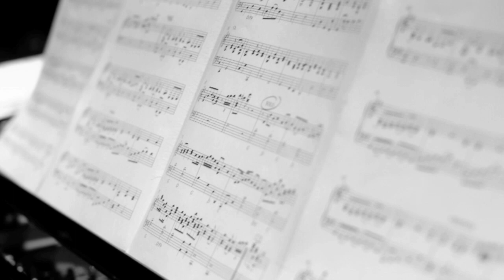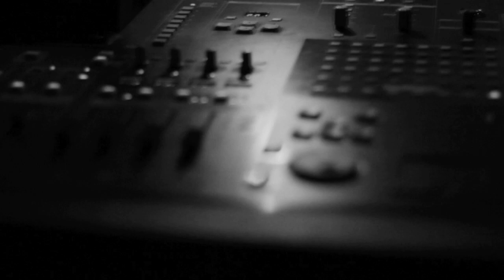Paul Byrom The Island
Recorded during rehearsals in Dublin.